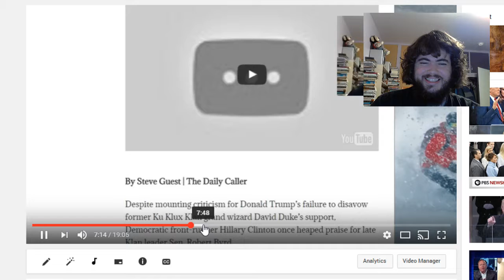The Robotic Chipmunk